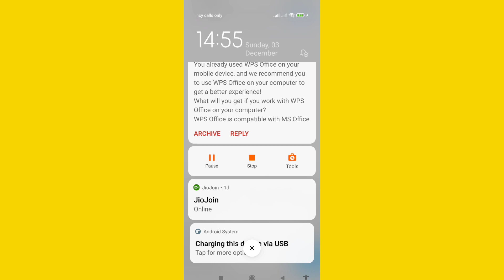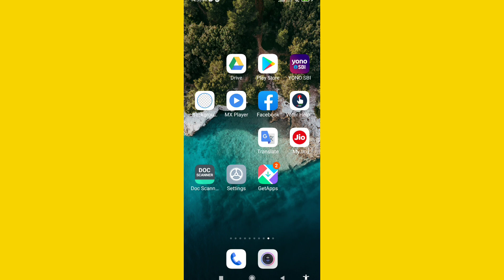How To Fix Black Screen Problem | Mobile Ka Screen Black Dikh Raha hai